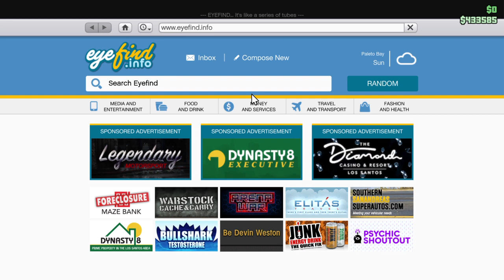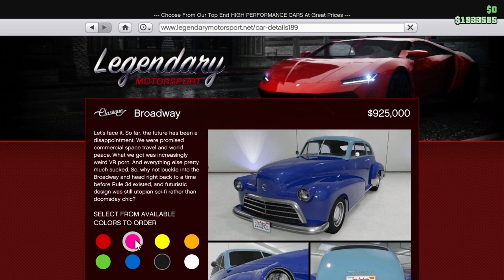'A_Vegan_Actevist's Live 2023 02Tue14 Kitchen PS4 Broadcast A2386sx AccedeToVegan A2630ux Valentine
Why should I edit my ass of choosing what excerpt you viewers should like ?
 I upload unedited RAWs for your likeings to find your GEMS to your taste !
Please drop a comment in a Video with a date stamp if you find a likeable scene you like to share with others

vEGAN dRIVER gta vIDEO cHANNEL sR.SE/p4 KAROKE aUDIO cHANNEL , CATCH THE lIVE STREAM ALL SAVED STREAMS r EXPEXTED TO BE MUTED FOR COPYRIGHT RESONS OR ME SINGING TOO LOUD AS A ASS cLOWN ;-)

Why should I edit my ass of choosing,,,
Please drop a comment in a Video with a date ;-)

is a business mail that you shouldn't expect any answers from in several years , it is there as a clickbait joke , Swedish IT personel will understand the joke

 'A_Vegan_Actevist's Live 2023 02Tue14 Kitchen PS4 Broadcast A2386sx AccedeToVegan A2630ux Valentine h12m22t39